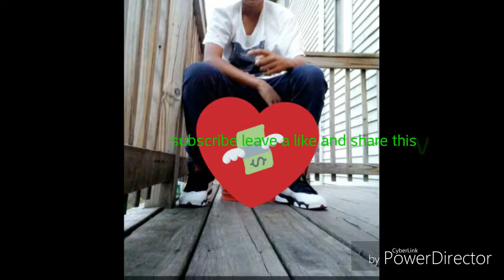I saw an eclipse!